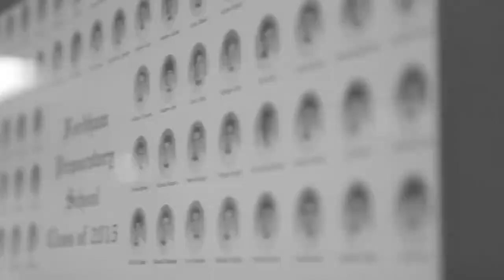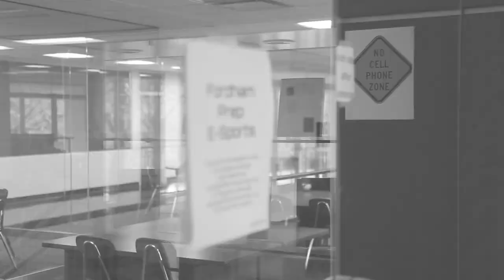A March Reflection on the Spirit of Fordham Prep